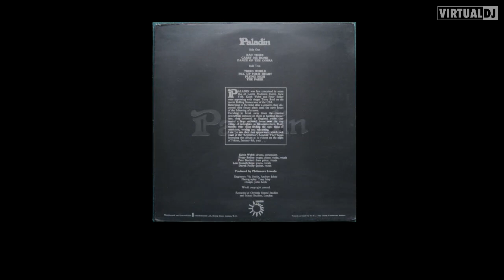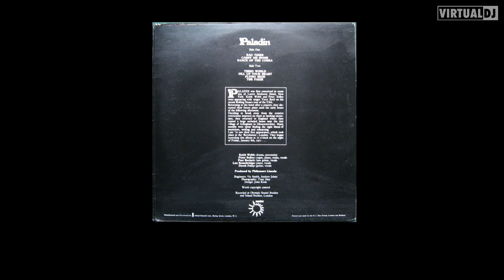paladin - third world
bizarre tune with the vocalist almost rapping over some niagara like drums with some little bass stabs once in a while